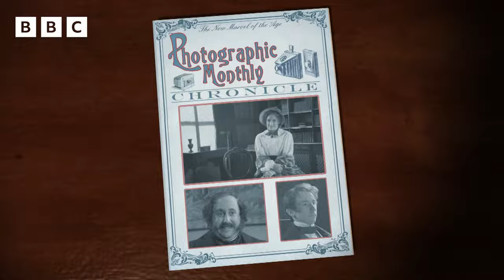Horrible Histories Ingenious Inventors 🔭 Science Milestones Through the Ages | CBBC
Mankind's most ingenious inventors are given the Horrible Histories treatment, as we take in everything from the invention of the telephone, to exploration on the Moon. You can watch FULL episodes of Horrible Histories on BBC iPlayer!

00:00 Ismail Al-Jazari Human Flight
01:52 The Earth Spins Round the Sun SONG
03:40 Rotten Roman Science
05:08 Alexander Graham Bell Telephone
07:14 Henry Fox Talbot Photography
08:44 Hedy Lamarr
10:45 Dr Alfred Nobel
12:57 Moon Mayhem